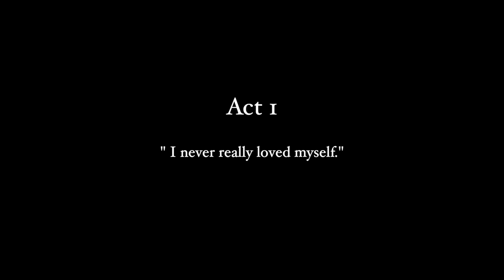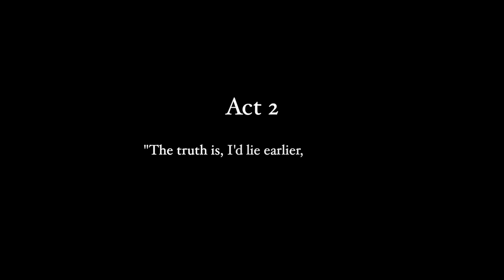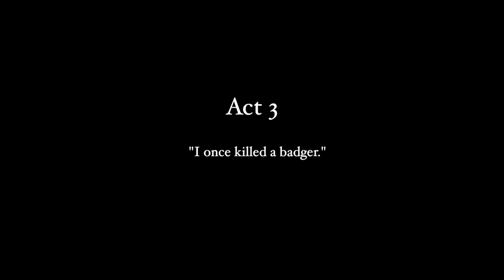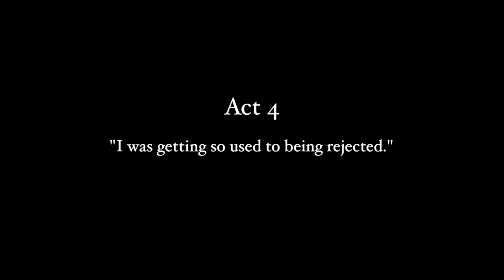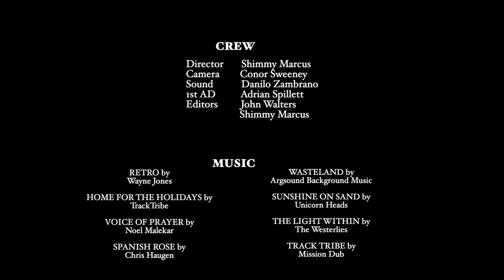Programme for Screen Acting 2020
Graduation Showcase from The Programme for Screen Acting 2020
© Bow Street Academy - The National Screen Acting School of Ireland

ACT 1
NAOIMH WHELTON and PETER CLAFFEY
ANDREW BENNETTS-BYRNE and DARRAGH FARRELL
SARAH BURNS and LULU KILROY
FERDIA BRADLEY MURPHY and EMMA ELIZA REGAN
FIACHNA O’DONNELL and  LIADH BLAKE
GAVIN DODDY and MATHEUS HOSHO TONON
DARRAGH FARRELL and MADISON CAWLEY
JADE SILKE FETHERSTON and LUKMAN ONILENLA

ACT 2
ANGEL HANNIGAN and SHANE LAWLER
CIAN HYLAND and FAYE SHORTT
AIDAN JOSEPH and LOUISE BANKS
TEDDY MOORE and ALEXANDRA MOLONEY
CARA JADE CHAPMAN and FIACHNA O’DONNELL
PETER CLAFFEY and JADE SILKE FETHERSTON
LAURA WHELAN and CAT COYLE

ACT 3
LULU KILROY and FEARGHAL GERAGHTY
FAYE SHORTT and ANDREW BENNETTS-BYRNE
LIADH BLAKE and GAVIN DODDY
CLARE MCKERVEY and FEIDHLIM O'NEILL
LOUISE BANKS and NAOIMH WHELTON
                                    TEDDY MOORE
ALEXANDRA MOLONEY and ESTHER AYO JAMES
FEARGHAL GERAGHTY and ANGEL HANNIGAN

ACT 4
MATHEUS HOSHO TONON and LUKMAN ONILENLA
SARAH BURNS and CLARE MCKERVEY
MADISON CAWLEY and AIDAN JOSEPH
EMMA ELIZA REGAN and FERDIA BRADLEY MURPHY
ESTHER AYO JAMES and LAURA WHELAN
SHANE LAWLER and CARA JADE CHAPMAN
FEIDHLIM O'NEILL and CIAN HYLAND

CREW
Director - Shimmy Marcus
Acting Coach - Gerry Grennell
Director of Photography - Conor Sweeney
Sound - Danilo Zambrano
1st AD - Adrian Spillett
Editor - John Walters  & Shimmy Marcus

'Home for the Holidays' written, performed, and produced by TrackTribe

'Mission Dub' by TrackTribe